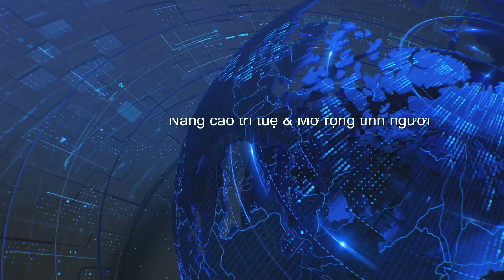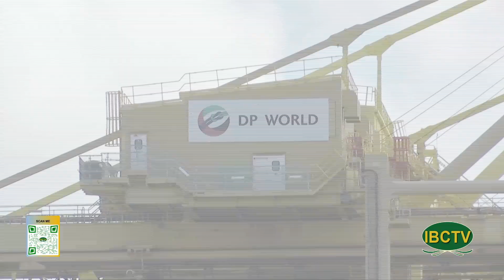Thoi Su Buoi Toi 11 13 2023 part 2